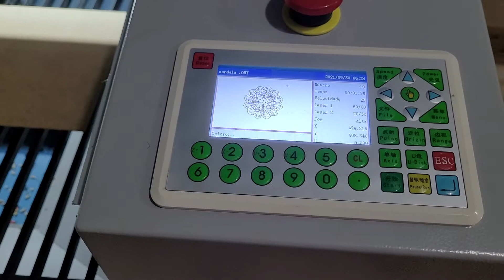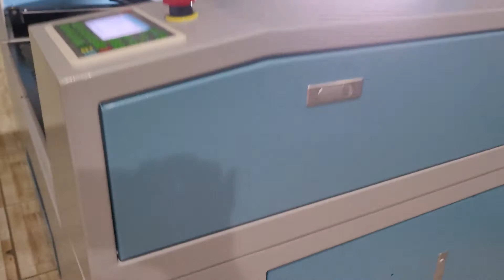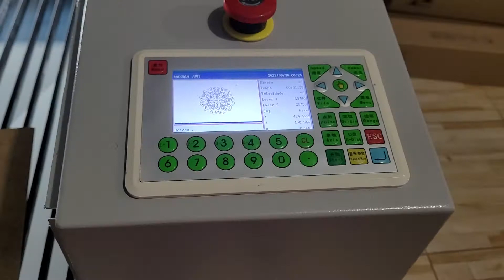Máquina Laser Profissional 100x80 Top de Linha Profissional Rápida ,Corte fino,acabamento impecável